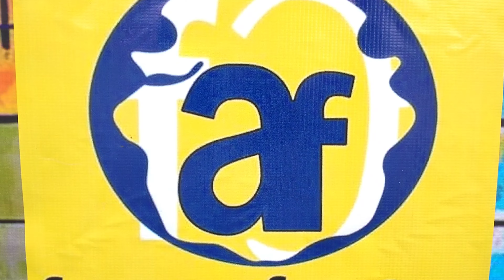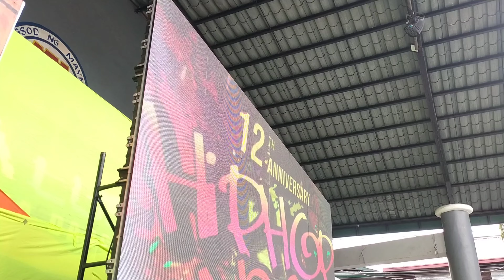Zumba & Hip-hop Dance Competition.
AE5 Zumba Event

Hars Aerial
Drone pilot hars
Ground Videographer hars